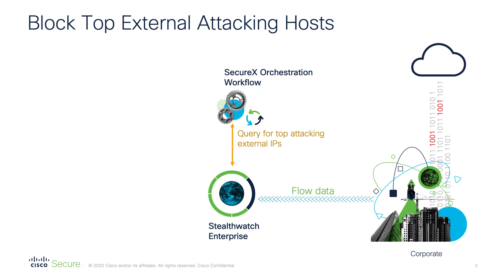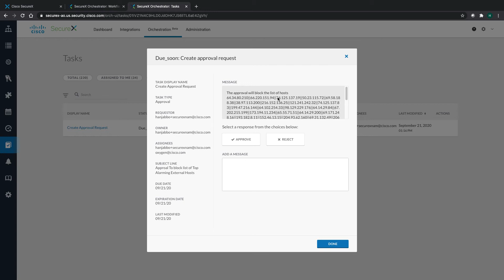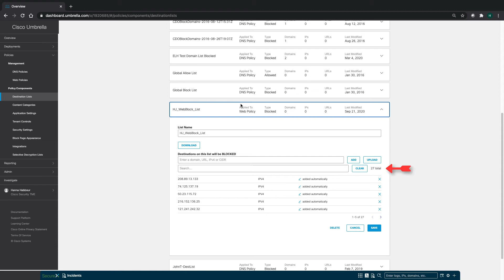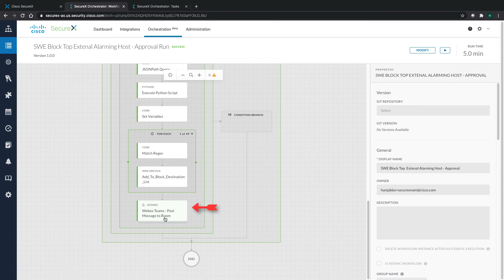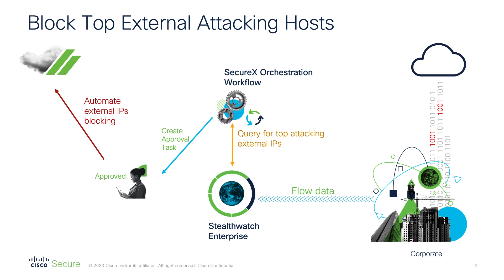Cisco Stealthwatch - Umbrella - SecureX Orchestration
Hanna Jabbour, Technical Marketing Engineer at Cisco, demonstrates how to block external attacking hosts using Stealthwatch through integrations with Cisco Umbrella and SecureX.